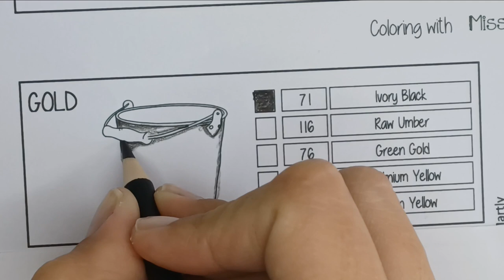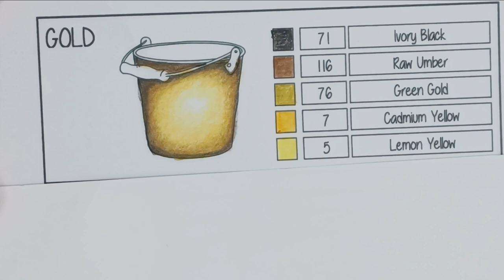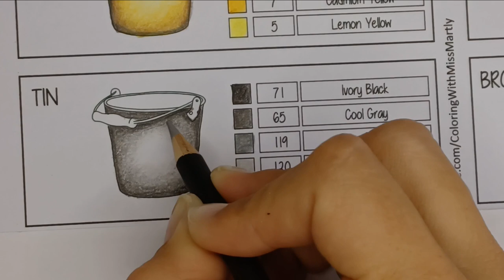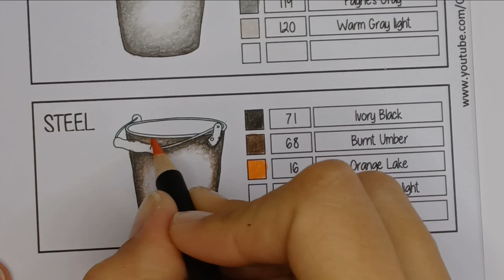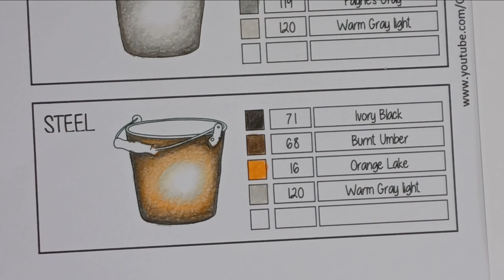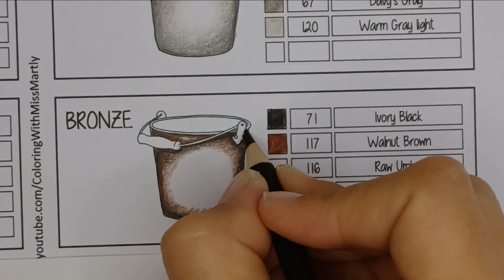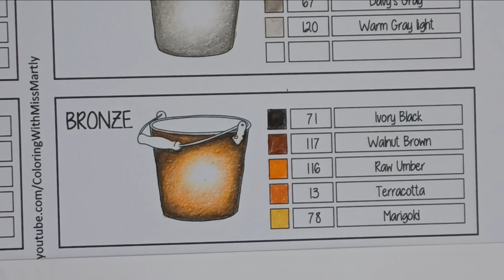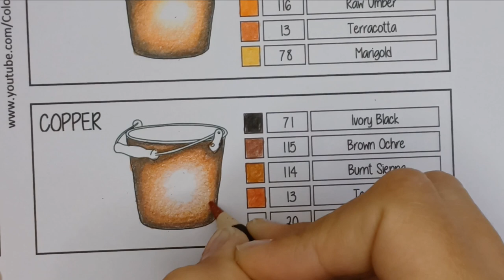How to color Metals with Colored Pencils | CASTLE ARTS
✏️Get the Resources:
Castle Art 120 Pencil zip-up case
Castle Art 120 Pencil Set tin case
Buying through those links is at no extra cost to you, but gives me a few pennies in the form of Amazon vouchers to buy new books to review on the channel. Thank you!

I am sometimes asked how people can support my you tube channel. I will invest the money in some new Coloring books and share them with you :